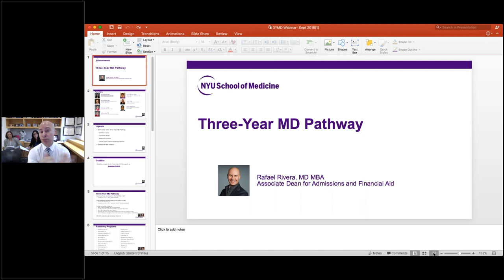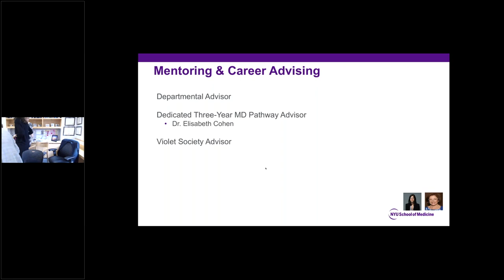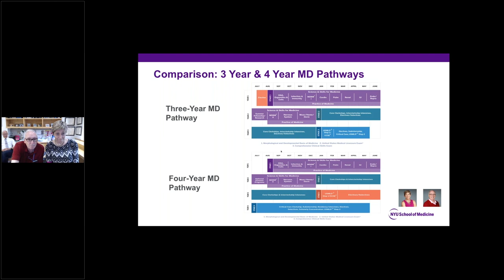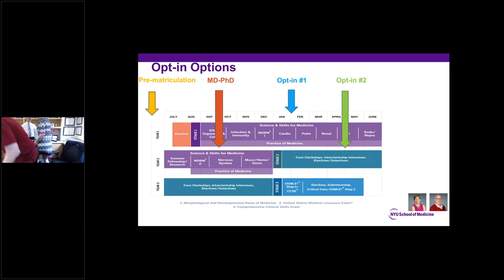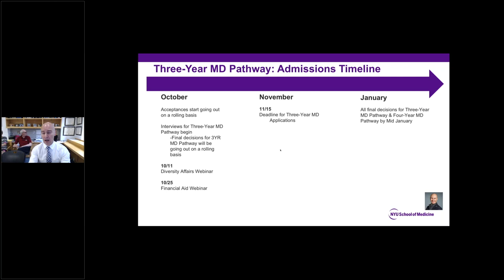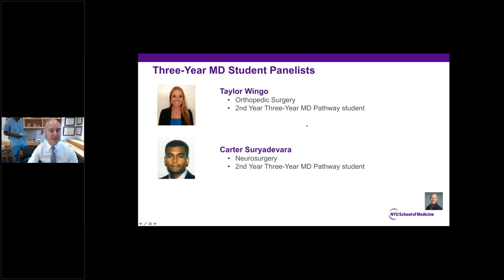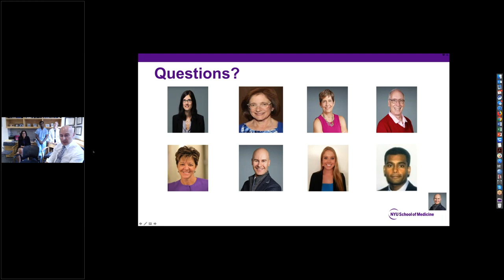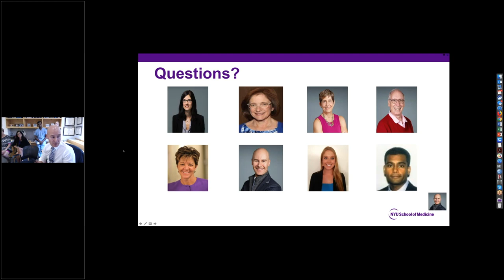Accelerated Three-Year MD Degree Pathway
At NYU School of Medicine, one of the key objectives of our patient-centered and disease-focused Curriculum for the 21st Century (C21) has been the development of individualized pathways for medical students, allowing them to customize their education.

Learn more about this exciting option and NYU School of Medicine’s accelerated three-Year MD degree pathway.